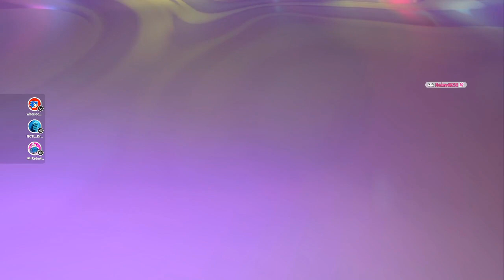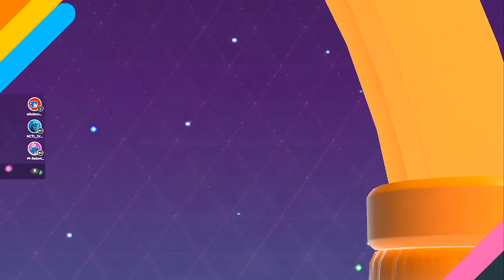Fall Guys Drove Us INSANE!!!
Jaden @Goob41
Drew  @Dvskii  (VOLUME WARNING)
Maddix @RelmsRelm